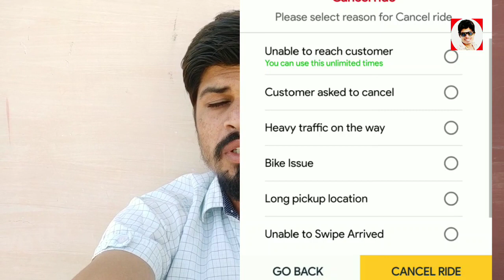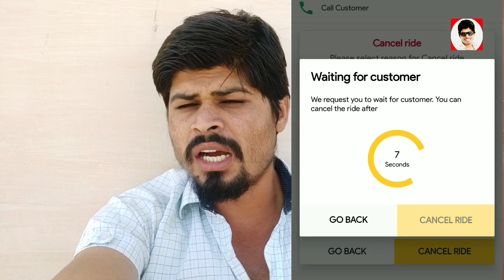Rapido Captain!How To Ride Cancelled! Rapido Captain Taxi Bike! Rapido Captain Earning! रैपीडो ऐप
Use my code_ CPQ18QE

About Raz Marwadi Channel:
Raz marwadi channel par daily life vlogs, road trip, wildlife, villagelife tour, historical place, desi life video upload hote rahte hai.